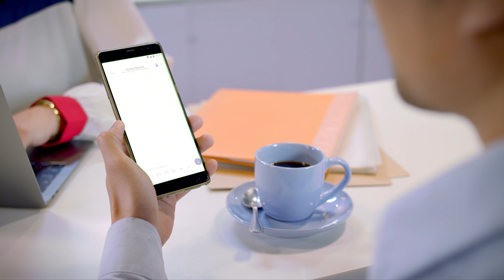Safer with Viber | Secret Party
Client: Viber Philippines
Agency: Klick Integrated Marketing Communication

Directed by: Franco Alido
Produced by: Loudette Calotes